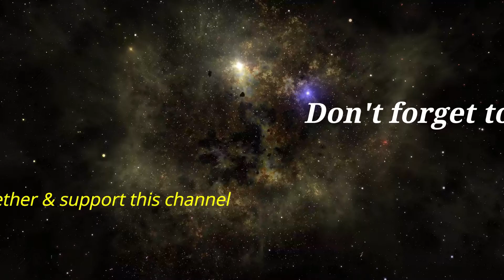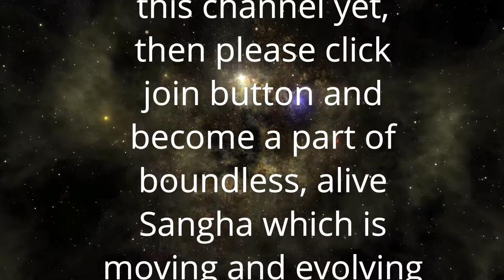संबंधों को सम्मानपूर्ण बनायें उनके टूटने की चिंता न करें | Anant Sri